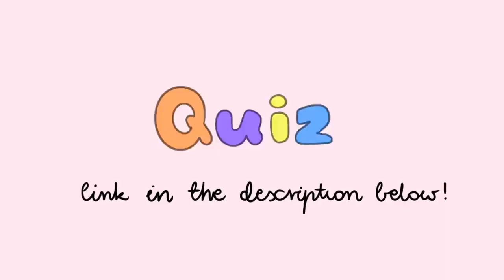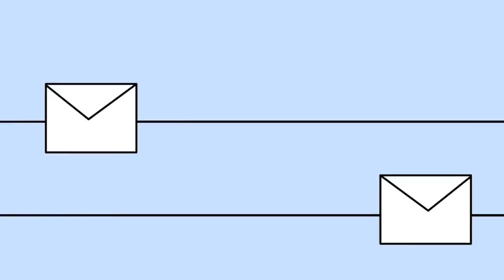What Is Your Love Language and What It Says About You? G' Stuff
This video is about  what is Your Love Language and What It Says About You.

So, what is your love language? And what does it say about you? When it comes to relationships, no two people show their love in exactly the same way. To help everyone understand the different ways one can give and receive affection, marriage counselor Dr. Gary Chapman developed the concept of the Five Love Languages, which include words of affirmation, acts of service, receiving gifts, quality time, and physical touch.

Gstuff g'stuff g' stuff